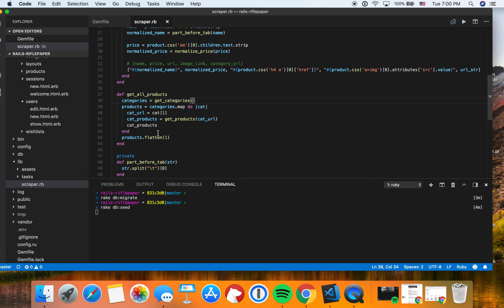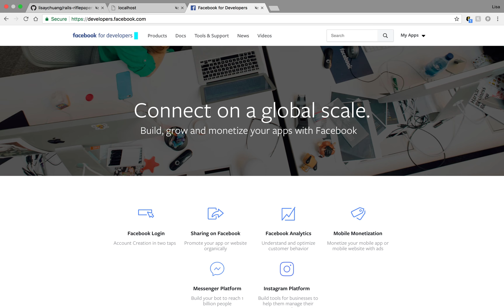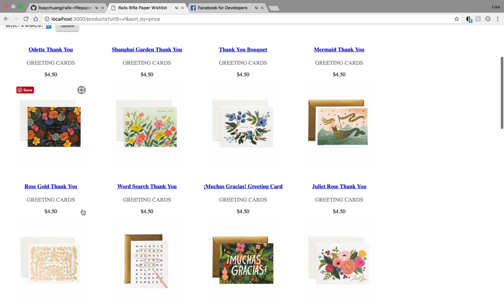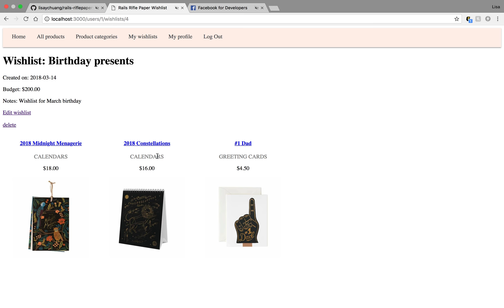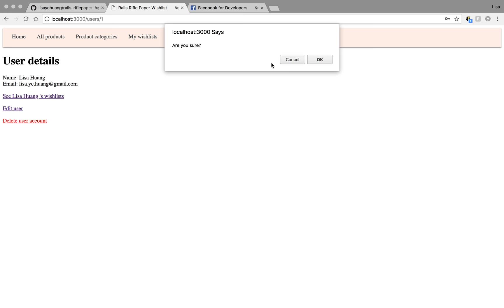Rails portfolio project - RiflePaperCo wishlist app demo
A demo video showing how a user would interact with my working web application, Rifle Paper Co Wishlist app.

An app to view all products available for sale on Rifle Paper Co.